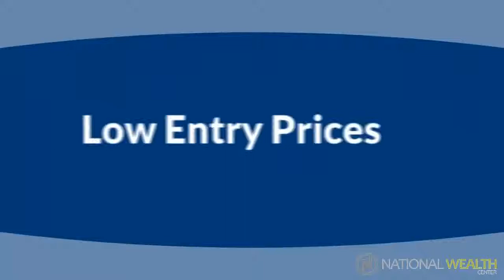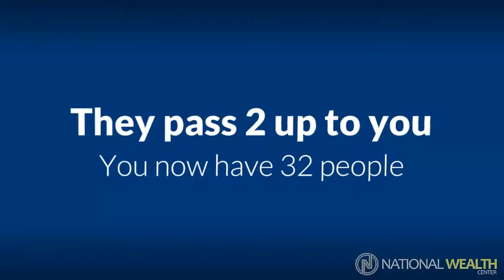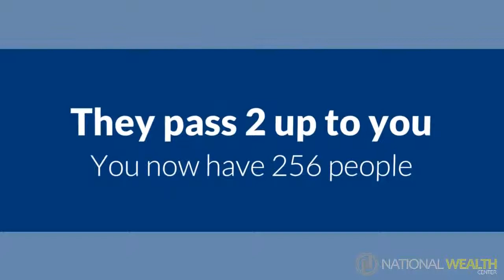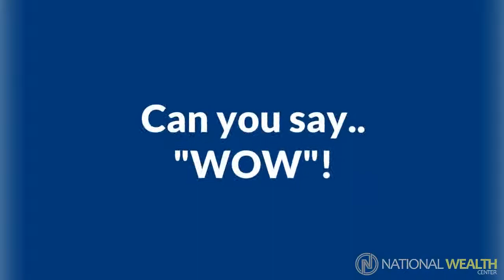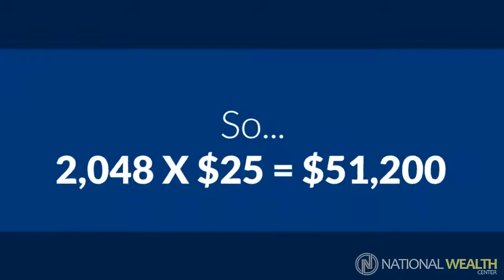National Wealth Center Has a 10 Week Retirement Plan!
National Wealth Center Products:

Each membership level within National Wealth Center includes a different product package.  The general focus of National Wealth Center’s products is wealth creation.  You will not only learn how to create wealth, but how to preserve your wealth and be smart with it.  You will also learn how to become spiritually and physically healthy so you can become the most powerful version of yourself.

The Products Packages:

*  Self Development ($25 per month)

The Self Development package gives you access to a variety of personal growth and development audios that will have new content added every month.   Creating wealth begins with changing your mindset.

*  Business Development  ( $50 per month)

The Business Development package teaches you the basics of running a business and generating a substantial income from home.  New content will be added each month.

*  Wealth Advantage ($100 per month)

The Wealth Advantage package is focused on making and saving more money and managing you money more effectively.  Again, content will be updated every month.

*  Fitness Advantage ( $250 one time)

This product package trains you on being the healthiest version of yourself.  You cannot create or enjoy wealth if you are sick.

*  Wealth Advantage Elite ( $1000 one time)

In this package, you will learn more advanced methods of money management including investing and stock trading.  You will learn how to make the most of your monty and make it work for you.

*  Network Marketing Elite ($3,500 one time)

This product package will give you advance training about how to get very serious about developing a massive income from home.  There is great content here from 6-figure earners in the industry.